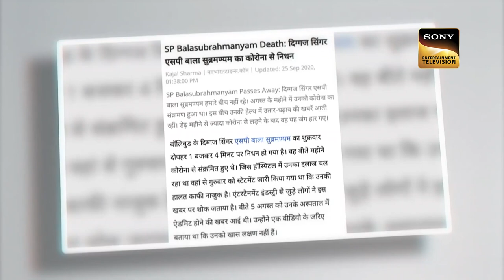इस Contestant को मिला उसके Ustaad से एक Surprise | Indian Idol Season 12 | Ep - 3 | Full Episode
Show Name – Indian Idol
Judges – Neha Kakkar, Himesh Reshammiya, Vishal Dadlani

Songs - Dil Bechara, Saathiya Tune Kya Kiya, Aaja Sanam, Dauda Dauda, Ajj Din Chadheya, Chaiyya Chaiyya, Dugga Elo, Piku, Ae Ri Pawan, Phir Laut Aayi Zindagi, O Paalanhaare, Budhau - Reprise, Moh Moh Ke Dhaage, Tum Jo Mil Gaye Ho, Chinnamma Chilakkamma

About Indian Idol:
Indian Idol is one of the leading singing contests in the nation. The show has birthed many popular playback singers and musicians. Taking on the mantle as judges will be renowned singers and music composers Anu Malik and Vishal Dadlani along with popular singer Neha Kakkar.